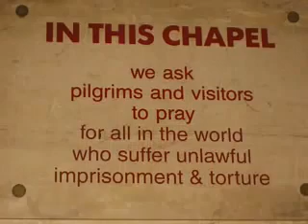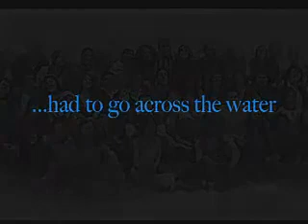UK 2007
Melissa's 2nd season with The Young Americans.